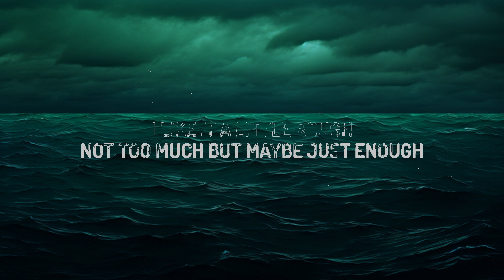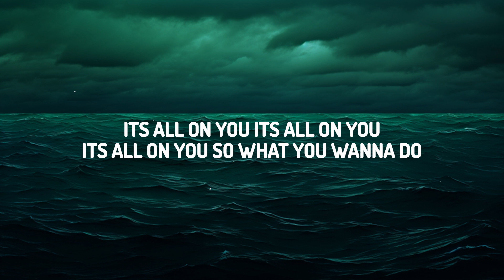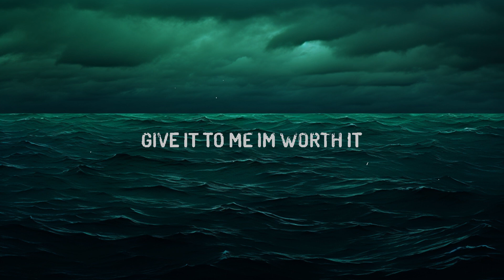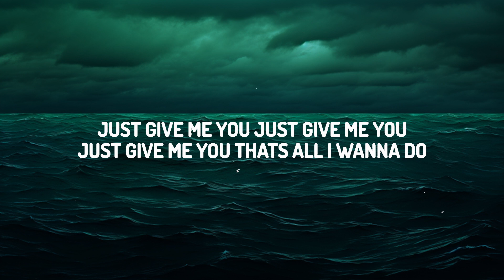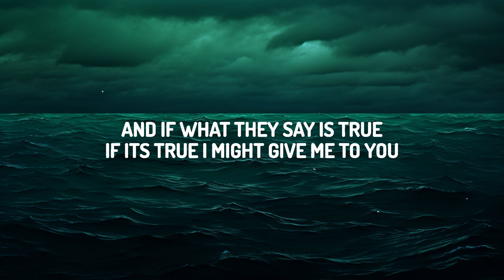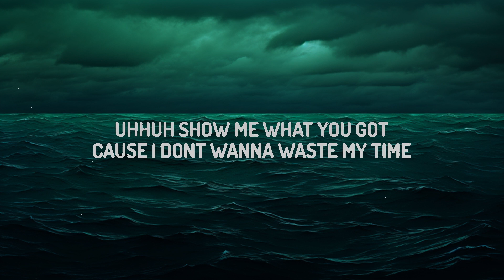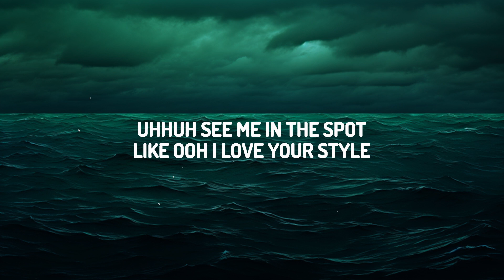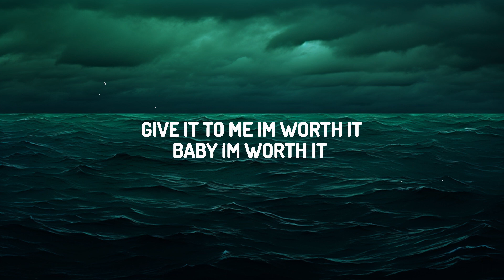Fifth Harmony - Worth It ft. Kid Ink | 25 Min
♫ Fifth Harmony - Worth It ft. Kid Ink

(Lyrics):
[Chorus: Camila & Normani, Kid Ink]
Baby (Uh), I'm worth it
Uh-huh (Uh), I'm worth it
Gimme, gimme (Uh), I'm worth it

[Post-Chorus: Kid Ink]
Okay, I tell her bring it back like she left some (I got some)
Bring it, bring it back like she left some (I got some)
What you actin' shy fo'?
Come and show me that you
With it, with it, with it, with it, with it
Stop playin', how you know that I

[Verse 1: Dinah]
Just give me you, just give me you
Just give me you, that's all I wanna do
If it's true, I might give me to you
I think I'ma call you bluff
Hurry up, I'm waitin' out front

[Pre-Chorus: Normani]
Uh-huh, you see me in the spot
Like "Ooh, I love your style"
Uh-huh, see me in the spot
Uh-huh, show me what you got now
Come and make it worth my while

I don't like it, like it too soft, too soft

[Chorus: Camila & Normani, Camila, Kid Ink]
Baby (Uh), I'm worth it (Give me everythin')

[Post-Chorus: Kid Ink]
[Pre-Chorus: Ally & Normani, Ally]
Uh-huh,